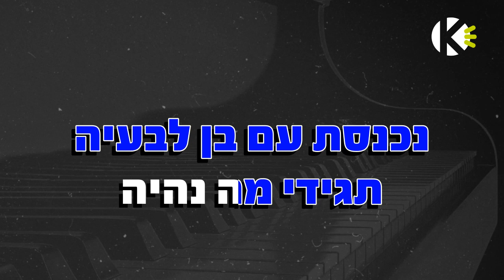אם יש לך לב - בן מירן - שרים קריוקי - בליווי פסנתר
אוהבים לשיר עם בן מירן? שירו קריוקי באפליקציה! עכשיו להורדה חינם!!!

מילים לשיר - אם יש לך לב - בן מירן - שרים קריוקי

מילים ולחן: בן מירן ועדי כבירי

ולמה מסרט אהבה נהיה פה דרמה
תהרגי אותי אנלא יודע למה הכל פה מסובך ומלוכלך
זרקת אותנו אל הפח
לקחת אותי אוויר לכלכת עלי עם חצי עיר.

ואם יש לך לב תצאי לי מהמחשבות
תצאי לי מהחלומות עוד הלילה
אני לא חושב שהקרב בנינו זה כוחות
נכנעתי לך כבר איזה אלף פעם
וזה כואב לקום בבוקר עם כאב
מאיפה שהיית אתמול בלילה
זה הזיה שכחת את כל מה שהיה
נכנסת איתי לבעיה תגידי מה נהיה.

וכמה מכרת כבר אהבה תגידי כמה
העיקר לימדת אותי תמיד על קארמה
ניצלת את התמימות שלי כל כך עכשיו זאת בעיה שלך
עשית אותי סמרטוט ואל תמשיכי זאת טעות וחלאס...

אז אם יש לך לב תצאי לי מהמחשבות
נכנסת עם בן לבעיה תגידי מה נהיה.